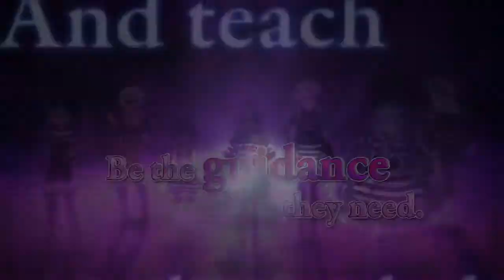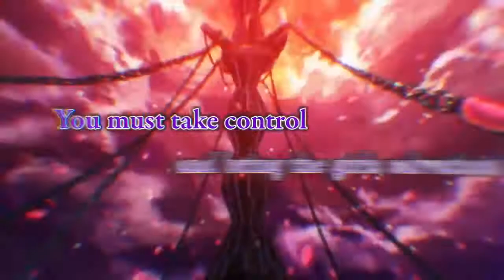Criminal Girls 2: Party Favors — Launch Trailer (PS Vita)